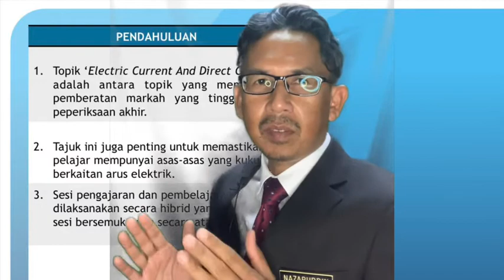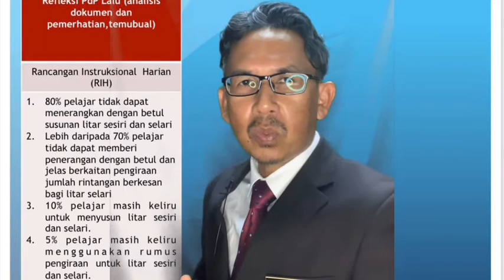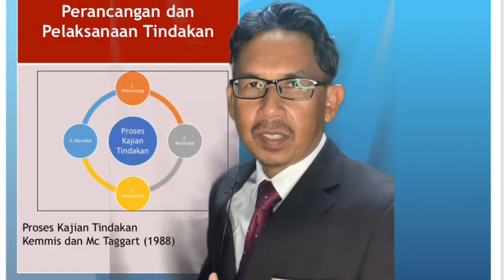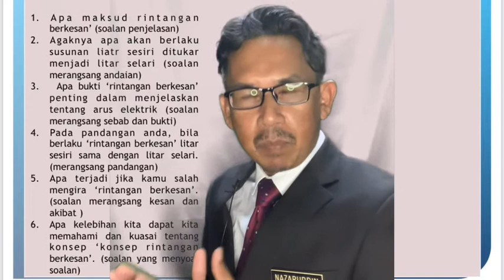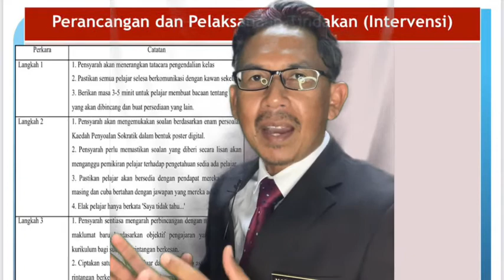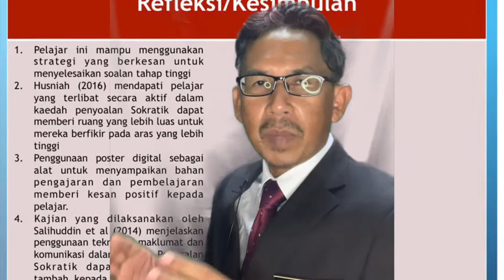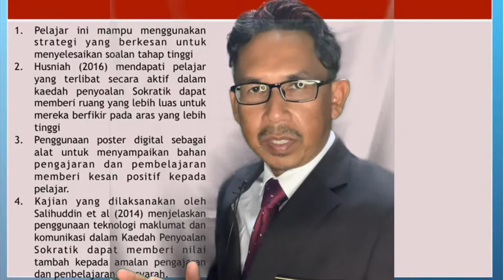soCroHM: KAEDAH SOKRATIK+POSTER DIGITAL UNTUK KELAS HIBRID